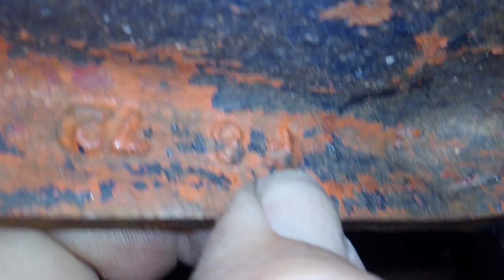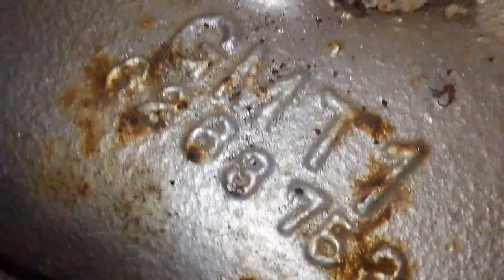Decoding the 1972 Corvette 454 LS5 Engine Casting Numbers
Tonight I'm taking a look at the casting numbers and date/suffix codes on the 1972 Corvette 454 LS5 restoration project to verify if this is the original motor.

To see about my discovery of this 1972 Corvette 454 Big Block -

To see my Corvette videos about 427 and 454 Corvettes -

To see my Corvette and Parts Tear Down Videos -

To see my Corvette How To Videos -